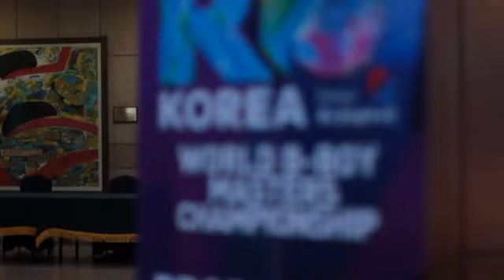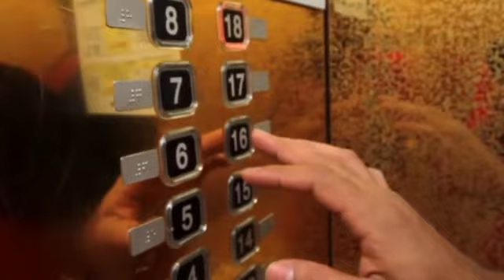R-16 Korea 2012 World Finals Day 1 Intro (Solo)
Soundtrack : C2C - Down the road

R-16 Korea 2012 World Finals Day 1 Intro Movie
1. Uzee Rock (Ukraine)
2. Killa Kolya (Kazakhstan)
3. Step Egg (Taiwan)
4. Hong 10 (Korea)
5. Saewl (USA)
6. Roxrite (USA)
7. Issei (Japan)
8. Blue (Korea)